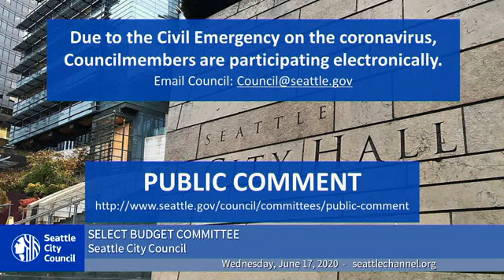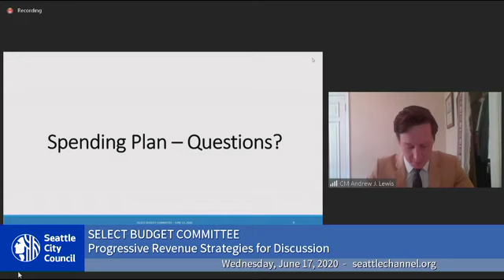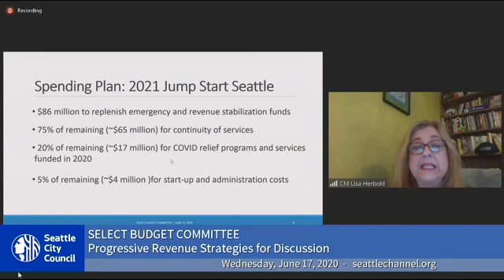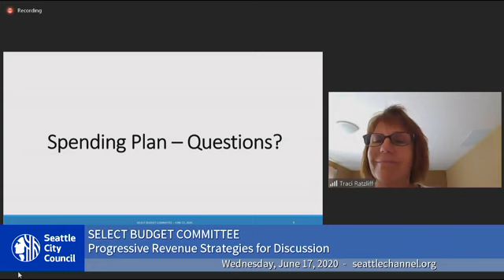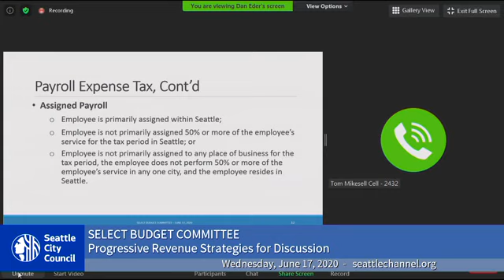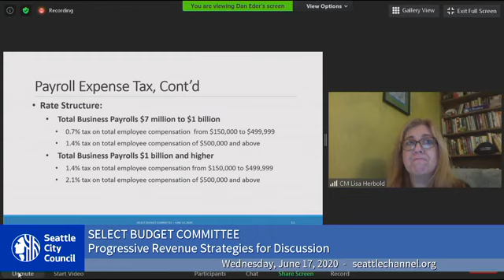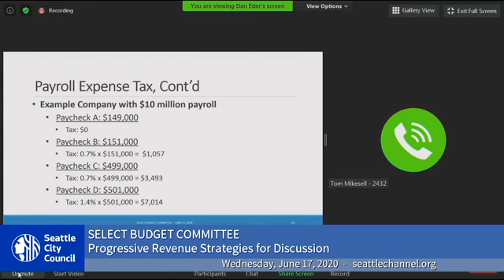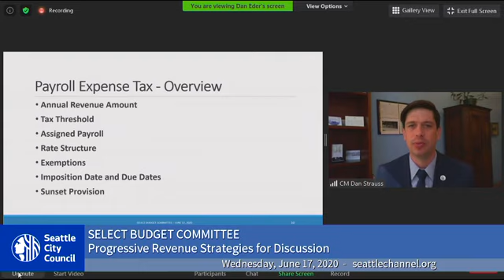Seattle City Council Select Budget Committee Session I (morning)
In-person attendance is currently prohibited per the Washington Governor's Proclamation No. 20-28.4 until June 17, 2020. Meeting participation is limited to access by telephone conference line and Seattle Channel online.
Agenda: Public Comment (Session I); Progressive Revenue Strategies for Discussion.
Public Comment - 3:27
Progressive Revenue Strategies for Discussion - 44:36